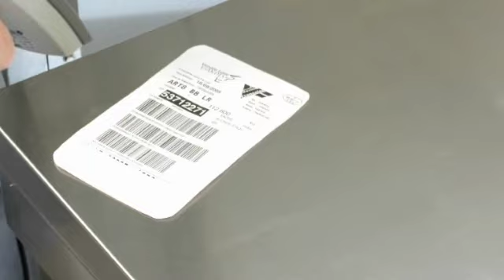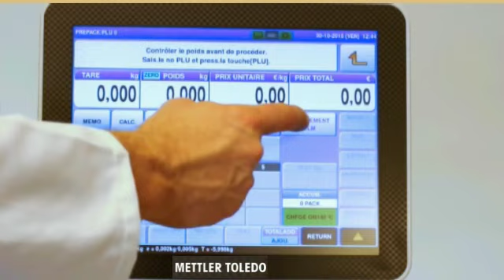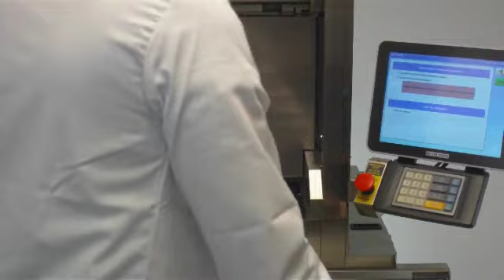RET 880 demo video IT